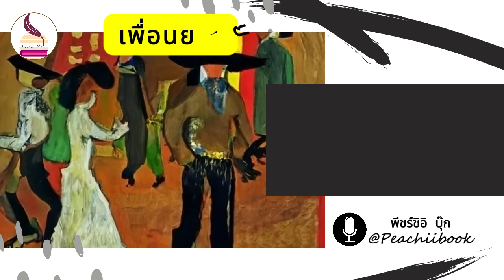เพื่อนยาก-Of Mice and Men-11 I podcast นิยาย หนังสือ วรรณกรรม I นิยายคลาสสิก I พีชร์ชิอิ บุ๊ก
● เพื่อนยาก - จอห์น สไตน์แบ็ค ●

พีชร์ชิอิ : อ่านเล่มนี้ครั้งแรกเมื่อหลายปีก่อน เป็นหนึ่งในวรรณกรรมคลาสิกอีกเรื่อง ที่ติดอยู่ในใจ วันนี้หยิบมาอ่านอีกครั้ง กาลเวลาทำให้เข้าใจมุมมองและเนื้อหามากขึ้น จอห์น สไตน์แบ็ค ไม่ใช่แค่อยากจะสื่อถึงชนชั้น ที่ไม่ว่าจะเป็นคนปกติธรรมดา อย่างยอร์จ คนไม่มีทางไปอย่างแคนดี้ คนชนขั้นล่างอย่างครุก หรือคนอย่างเล็นนี่ ล้วนต่างมีความฝัน และความหวัง ไม่ต่างกัน

📚 สมัครสมาชิก ของช่องเพื่อเข้าถึงสิทธิพิเศษต่างๆ กดที่ปุ่ม Join หรือ กดลิงก์ 📚

🌾 Peachii Suggest 🌾
(เลือกหนังสือ + จิบกาแฟ ตาม " หมวดหมู่ " 📚 หนังสือ  ☕️ กาแฟ  🌮 ของกิน 👚 ของใช้)

สนใจเรื่องนี้ พิกัดตามลิงค์ข้างล่างนะคะ

พีชร์ชิอิ บุ๊ก : Peachii Book

หนังสือแต่ละเล่ม มีบทเรียนตามกาลเวลาซ่อนไว้อยู่เสมอ จาก นิยาย เรื่องสั้น วรรณกรรม ทั้งใหม่เก่าจึงเอามาเล่าเป็น podcast หนังสือเสียง นิยายก่อนนอน และรีวิว บทตัวอย่างหนังสือ และนิยาย ออกใหม่ให้ได้ฟังก่อนตัดสินใจซื้อ ให้เสียงเดินทางเป็นเพื่อนคุณไปทุกที่

🎧 หนังสือเสียง meb - พากย์โดย พีชร์ชิอิ 🎧